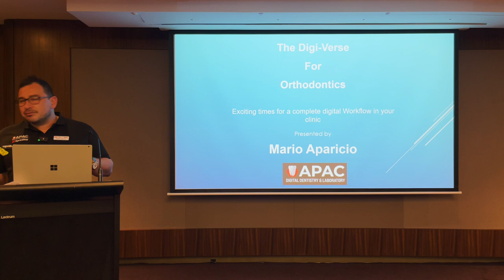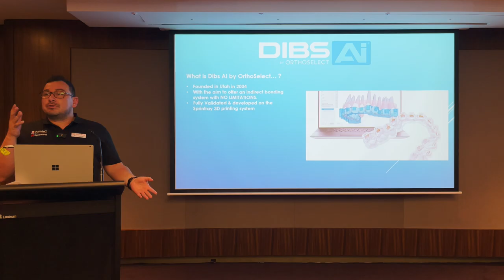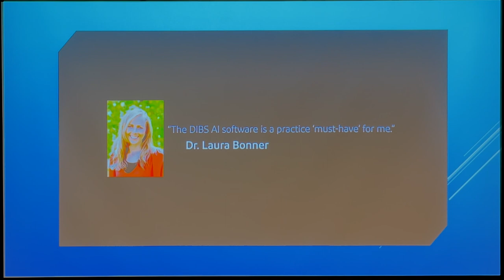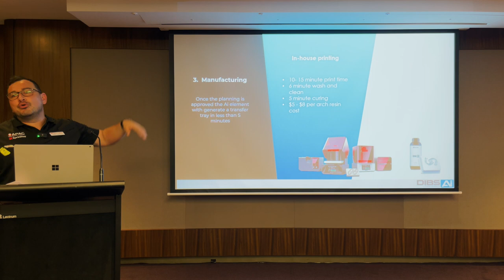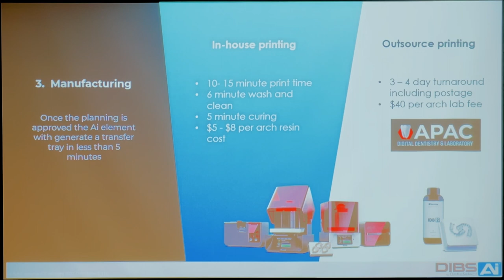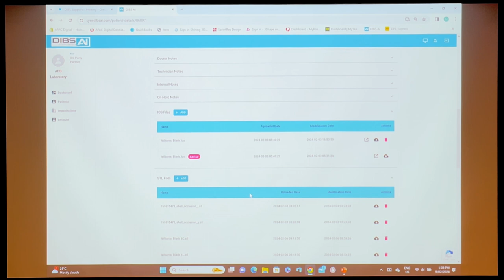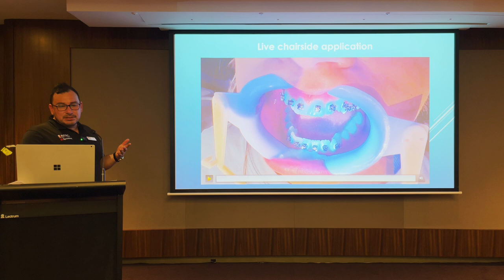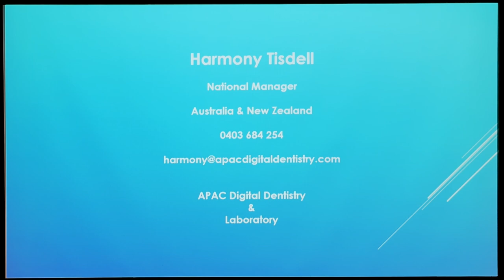3D planning and printing of Indirect Orthodontic Bonding (IDB) trays with DIBS AI digital portal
Indirect bonding (IDB) has come a long way, from planning on plaster models to planning on scanned STL files digitally. Using  inhouse 3D printers, dentists and orthodontists can now print IDB trays precisely, at low cost and fast.

This lecture is presented live in Feb 2024 for BOSS exclusive event by one of the most knowledgeable dental technicians in Australia - Mario Aparicio, from APAC Digital Dentistry Lab, AUSTRALIA

Timestamps ⏰
00:00 3D planning and printing of Indirect Orthodontic Bonding (IDB) trays with DIBS AI digital portal
00:11 Introduction
01:00 Intro to Mario Aparicio
03:00 Dibs AI software overview
07:47 How does Dibs AI work?
09:10 Manufacturing Dibs AI trays inhouse
12:55 Outsource Dibs AI printing to APAC lab
13:56 How to insert ortho brackets in IDB trays
16:16 Upload patient to DIBS AI dashboard
18:20 Live chairside IDB bonding
20:10 Onboarding process for DIBS AI with APAC Lab
23:09 Contact details for APAC DIGITAL DENTISTRY Lab

ABOUT BOSS ✴️ - The Digital Orthodontic College (BOSS) is a Registered Training Organisation in Orthodontics in Australia and the UK. BOSS offers nationally-accredited and quality-assured Graduate Diploma in the field of digital orthodontics and clear aligner treatments.

ABOUT THE BOSS ORTHODONTIC DIPLOMA 🎓
The 10905NAT Graduate Diploma of Digital Orthodontic Treatments is the an online comprehensive orthodontic course, requiring no travel. With our unpararalled mentoring and coaching for your orthodontic patients, you will gain confidence, knowledge and skills during your program. If a diploma program is not something you are ready to commit to, we also offer an introductory online CPD course for dentists as well as dental therapists in digital orthodontics and clear aligner treatments. All orthodontic programs are taught and led by a true global leader in clear aligners and a pioneer of virtual orthodontic technologies - Dr Vandana Katyal, Orthodontist, Australia.

MORE INFO ℹ️
Go to our Courses page on our website to help you choose the course that’s right for you and see your practice soar to new heights

TESTIMONIALS ⭐️
Experience the BOSS orthodontic training advantage for yourself just like thousands of dentists have done already!